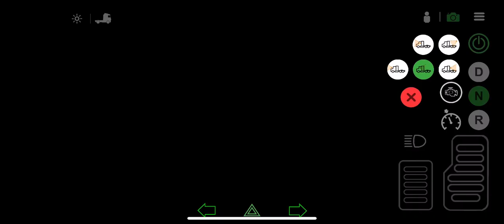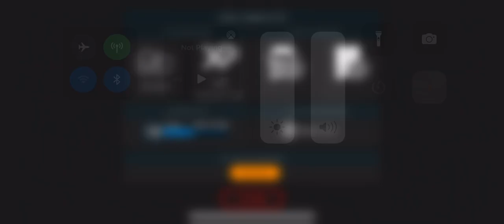Oversize load in a 379 Peterbilt - Universal Truck Simulator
New 389 on the way👀